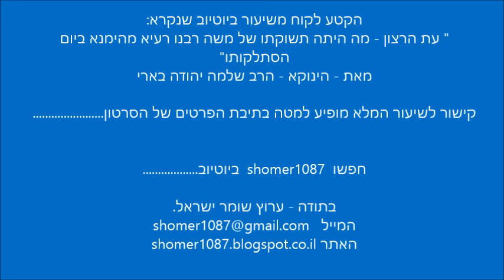סגולה מהרב הינוקא לשמירת העיניים ולזיכרון טוב בתורה || ש"י ✔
✯ לערוץ המלא של הסרטונים של הרב שלמה יהודה בארי לחץ כאן

לתגובות והערות ניתן לשלוח מייל לכתובת